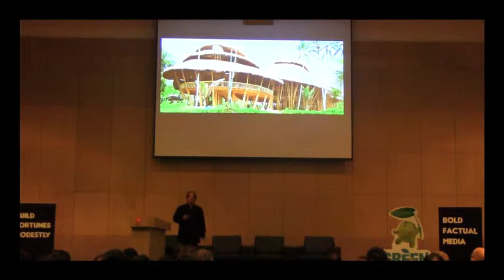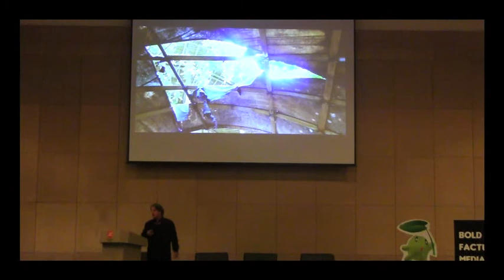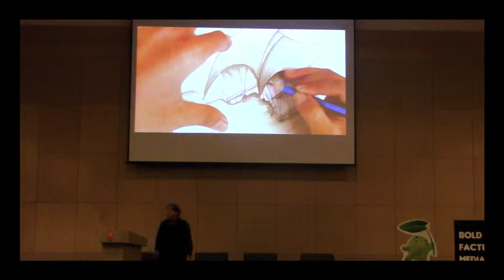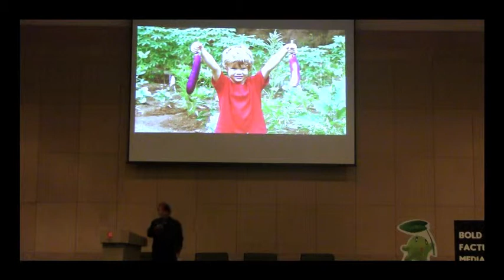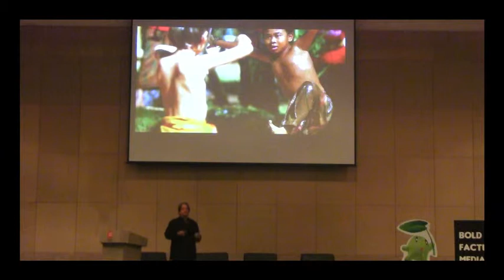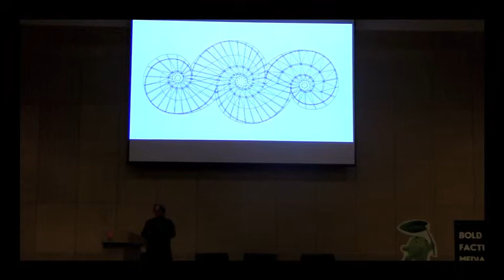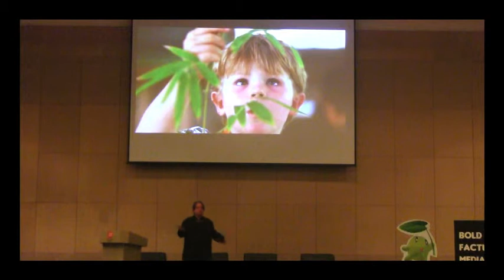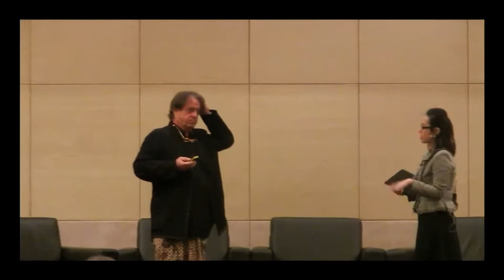BFM Rethinking Property - John Hardy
Can you imagine uprooting yourself from a comfortable, rich existence to settle down in the middle of the jungle in Bali just armed with the idea of a sustainable, holistic school? Well, that's exactly what John Hardy did.

With the talk entitled 'Bamboo Future', John Hardy, the founder of the Green School in Bali and TED speaker, explains his journey. From overcoming his school-time troubles and overcoming dyslexia, to all the trials and tribulations involved in setting up the unique school, he is now discovering the possibilities offered by bamboo as a sustainable building material.